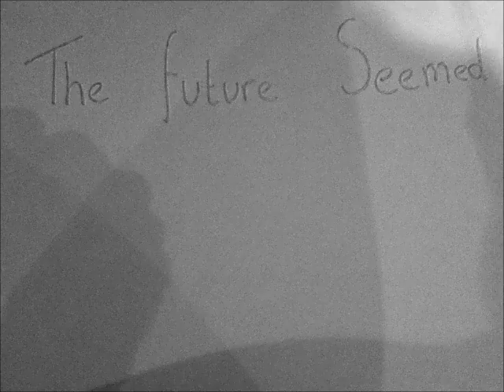Love The Way You Lie.....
do it later :) x